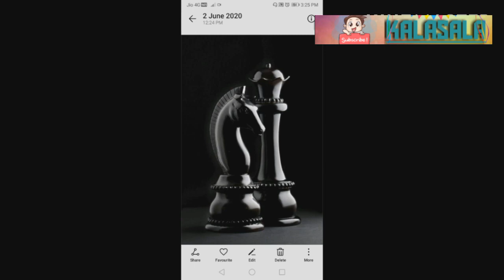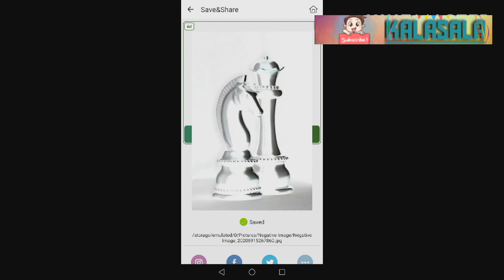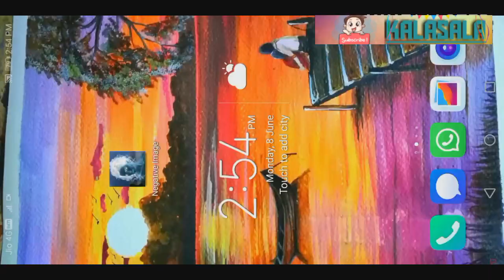How to draw an inverted /negative picture malayalamdrawingtutorial tutorial